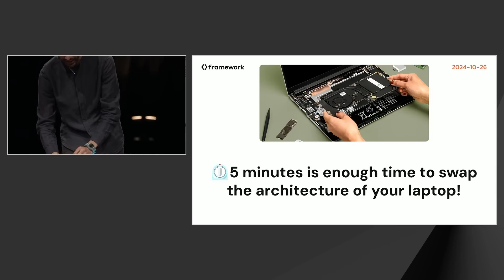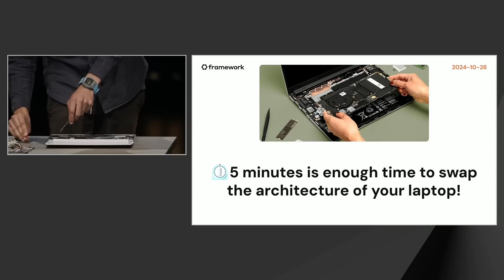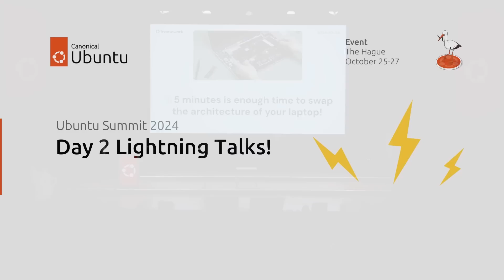Modifying a Framework Laptop from x86 to RISC-V live on stage | Ubuntu Summit 2024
‎ The Framework Laptop is designed for maximum flexibility, both from a hardware and a software perspective.

To demonstrate this, within the 5 minute format of the Lightning Talk, Nirav Patel, Founder and CEO of Framework, took the stage at Ubuntu Summit 2024 and demonstrated swapping the Mainboard on a Framework Laptop to convert it from an x86 processor to a RISC-V processor, both of which support Ubuntu.

While doing the swap, he talked through some of the business and hardware decisions they have made to enable this level of modularity.

Nirav Patel is the Founder and CEO of Framework, makers of the Framework Laptop. He has been using Ubuntu on and off since Warty Warthog in 2004.